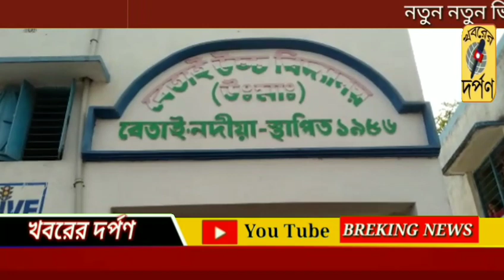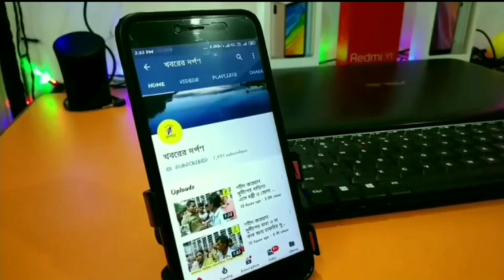বেতাই উচ্চ বিদ্যালয়ে বিনা এডমিট এ প্রায় ৩০মি: পরীক্ষা দিল এক উচ্চমাধ্যমিক পরীক্ষার্থী।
বিনা এডমিট এ প্রায় ৩০মি: পরীক্ষা দিল এক উচ্চমাধ্যমিক পরীক্ষার্থী। পরে নজরে আসায় তাকে পরীক্ষার হল থেকে বের করা হয়। বেতাই উচ্চ বিদ্যালয় এর ঘটনা।